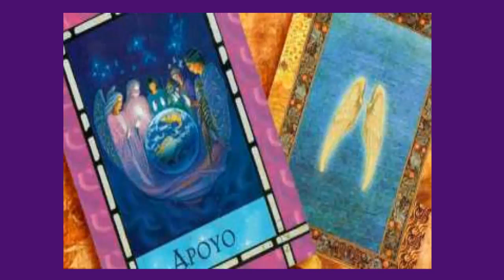VIRGO - Horóscopo semanal del 9 al 15 de Abril - Tienda Esotérica lanza de luz - URIEL